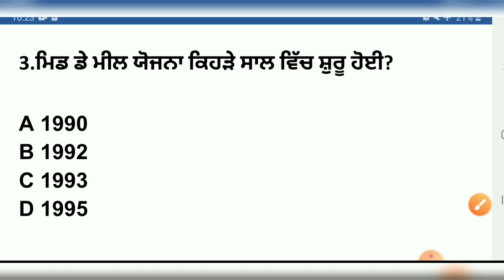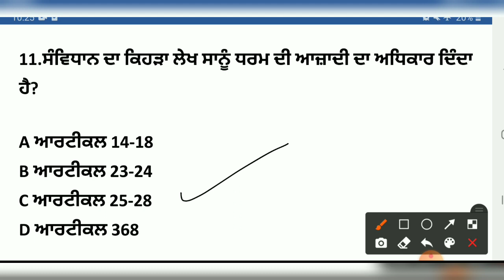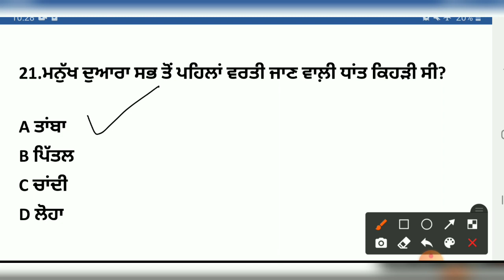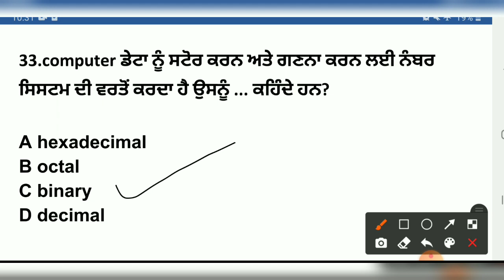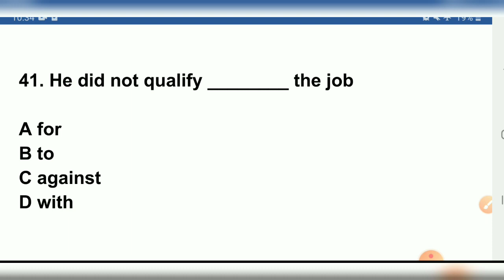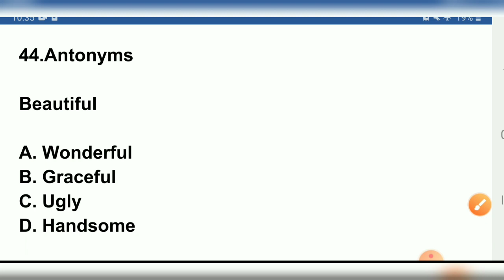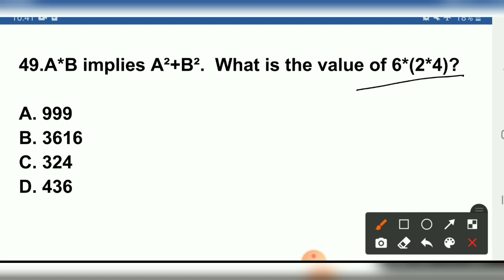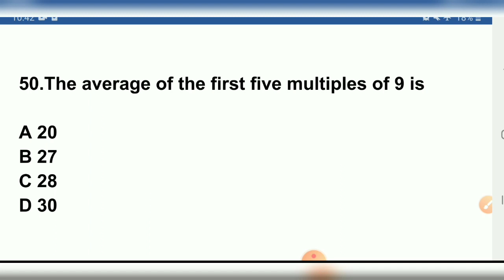Punjab police mock test | punjab police constable mock test | Punjab police bharti 2021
1. Punjab police bharti 2021
2.punjab police paper pattern 2021
3.Punjab police bharti
4.Punjab police mock test
5.Punjab police constable exam syllabus
6.Punjab police syllabus 2021
7.Punjab police recruitment 2021
8.Punjab police recruitment
9. Punjab police mock test 2021
7. punjab police new update
8. Punjab police constable mock test 2021
9. Punjab police exam question paper